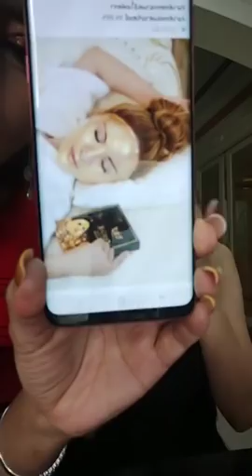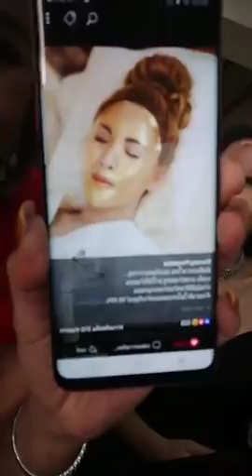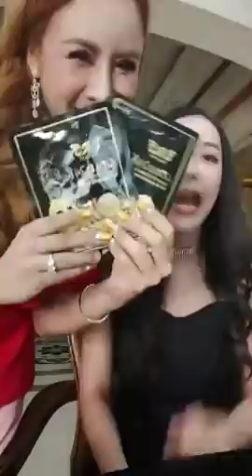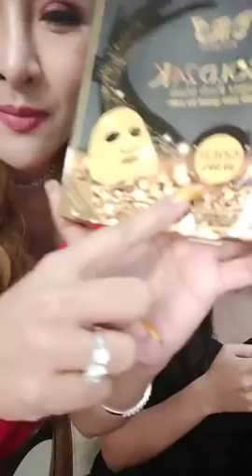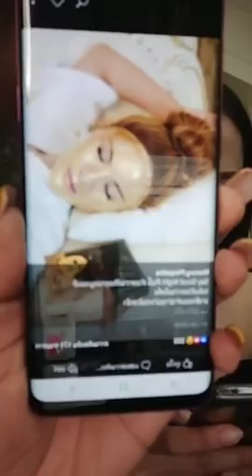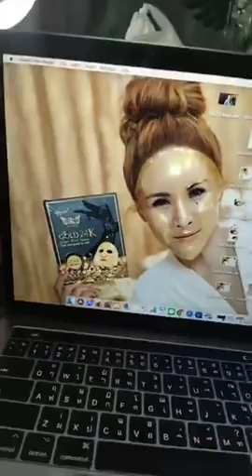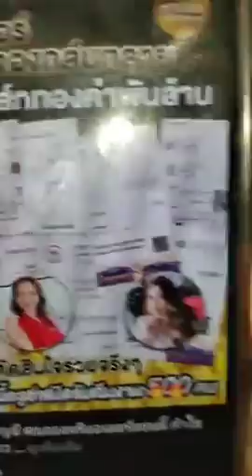2 วิธี คิดแบบนี้กับเงิน แล้วเงินจะวิ่งไล่ล่าคุณ - ครูรุ้ง Attraction Master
2 วิธี คิดแบบนี้กับเงิน แล้วเงินจะวิ่งไล่ล่าคุณ📌📌
ไลฟ์นี้โคตรมันส์ เที่ยงคืนอยู่กัน 2 พันกว่าคน!!!